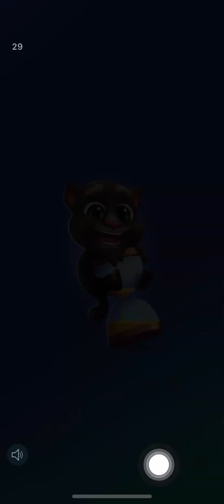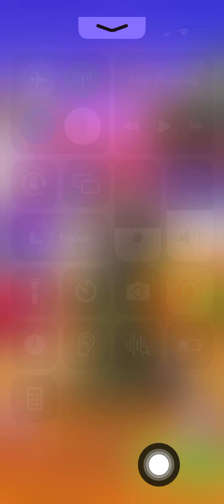I’ve celebrated Tom’s 13th birthday!!!